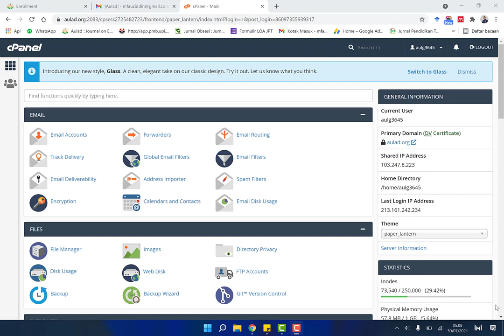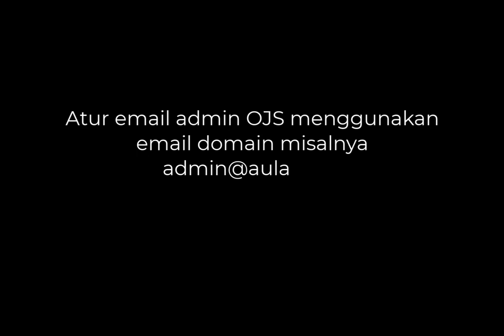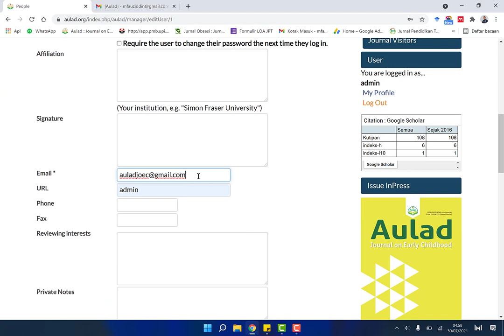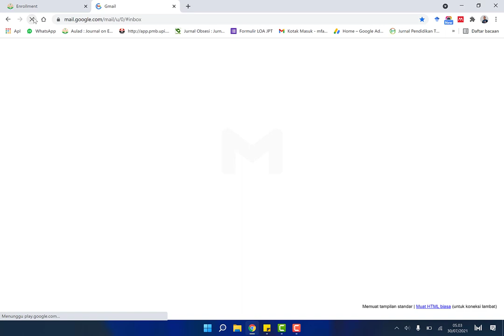Agar Email Pemberitahuan OJS Terkirim dan Tidak masuk ke SPAM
Apakah pemberitahuan email jurnal anda masuk tidak terkirim?
Solusinya pastikan smtp sudah mode on pada file config.inc.php
1. Login cpanel/FTP
2. Akses folder jurnal
3. Buka/Edit file config.inc.php
4. Control F dan masukkan kata kunci smtp
5. Lihat Status smtp nya pastikan sudah On [secara default/bawaan] saat install mode smtp mode Off

atau sudah terkirim tapi masuk SPAM?
Solusinya gunakan email dari domain yang digunakan, jangan menggunakan gmail, yahoo dan atau sejenisnya

di video ini adalah salah satu solusinya